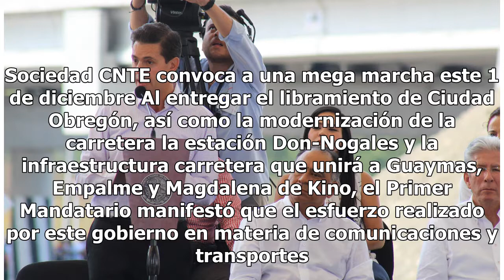Peña Nieto pide evaluar su gestión con base en información objetiva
Sonora.- En la última visita a Sonora, el presidente Enrique Peña Nieto aseguró que un gobierno no alcanza para agotar la agenda de demandas y necesidades que tiene una nación, “pero sin duda tiene la oportunidad en seis años de dejar su huella y de contribuir a generar una mejor nación a un mejor M...